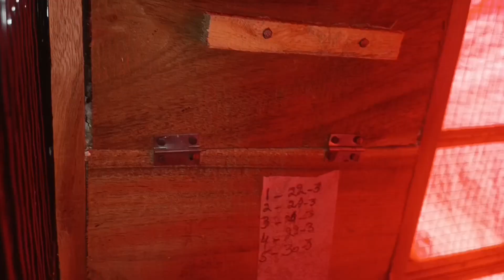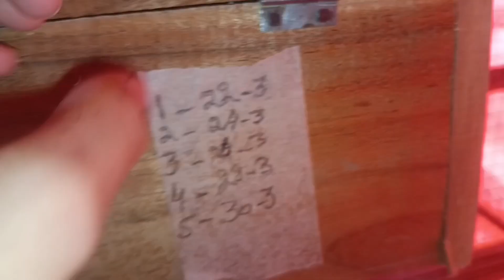cocktail kay chicks gayab hogay😳😔nuksan ho gya😏petsvlog